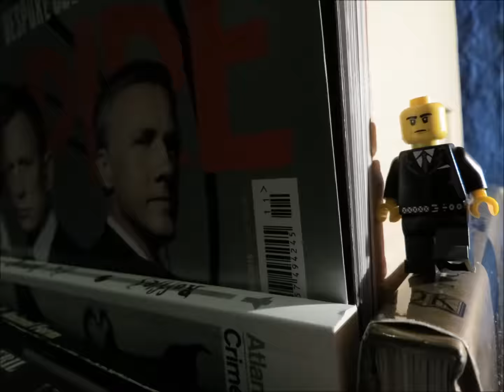Spectre Opening in Lego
For my 007th video, I thought I'd take inspiration from one of the best scenes in Spectre, the opening tracking shot over the rooftops in Mexico.